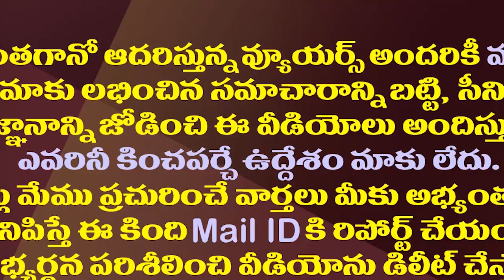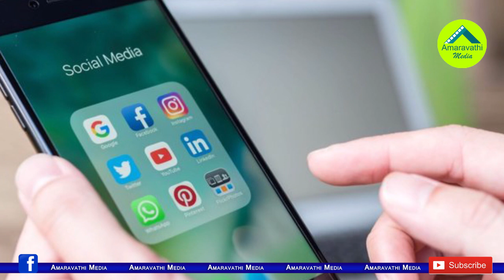మళ్ళీ ట్రోలర్లకు చిక్కిన చంద్రబాబు..సోషల్ మీడియాలో సెటైర్లు| Satires On Chandrababu In Social Media